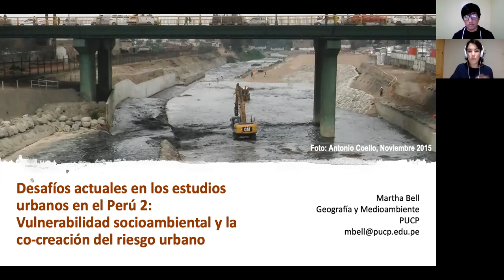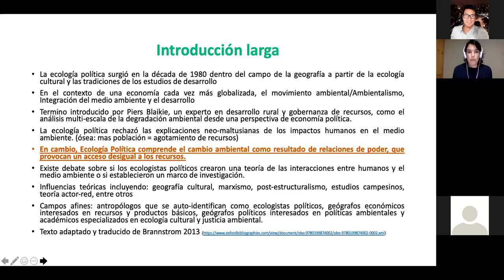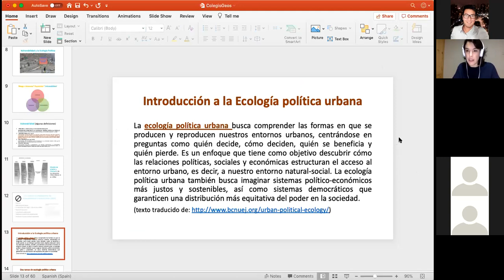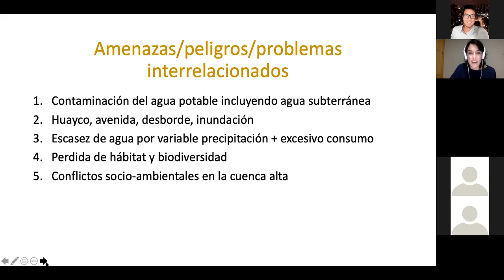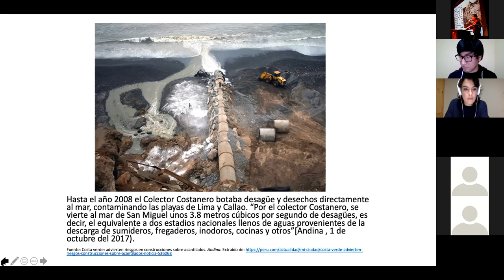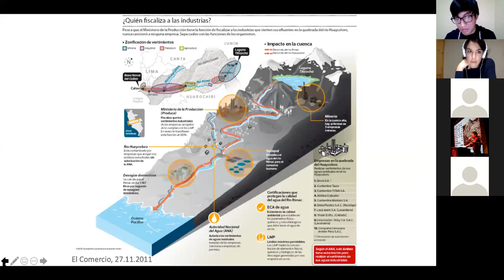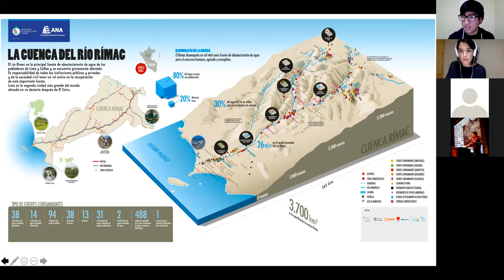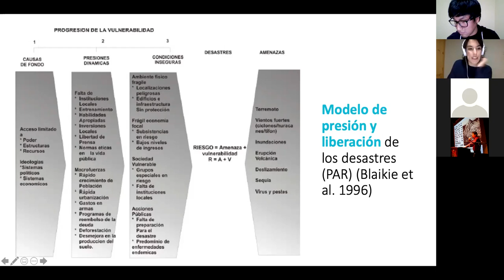Seminario online: Introducción a los estudios de la ciudad (06/10/2020)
El martes 6 de octubre, Martha Bell presentó el tema “vulnerabilidad socioambiental y co-creación del riesgo urbano”, abordando desde enfoque de ecología política, los problemas socioambientales en las ciudades del Perú.